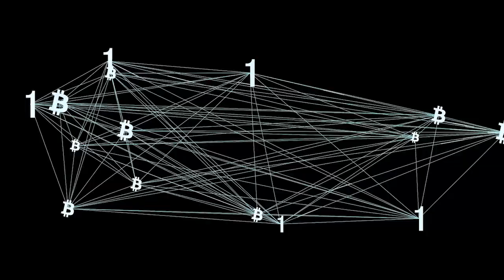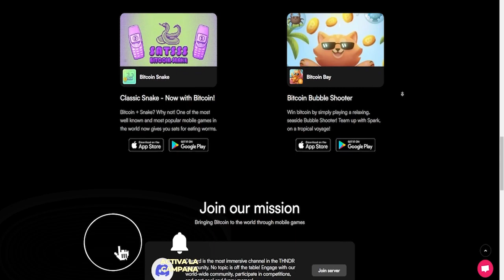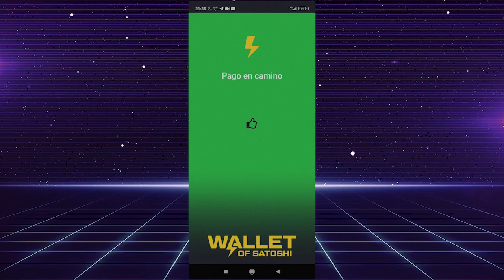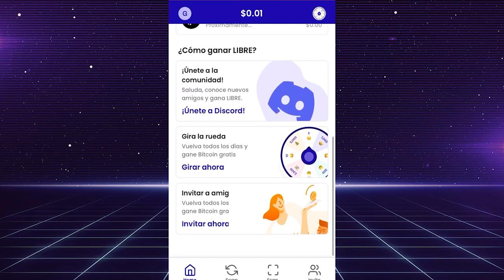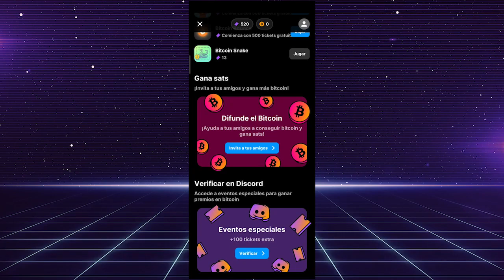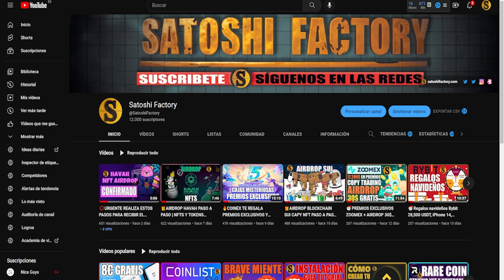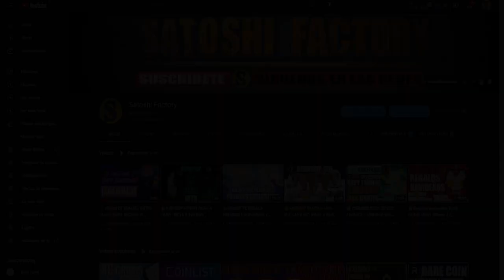🎁GANA TUS PRIMEROS SATOSHIS JUGANDO CON TURBO 84 DE THNDR GAMES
En este video te mostramos como ganar tus primeros satoshis jugando a distintos mini juegos de forma GRATIS y divertida para Android o IOS!

⚡️Wallets lightning network:
Wallet of Satoshi:
Bitcoin Libre (gana satoshis cada 24h en la ruleta)

🎁Llévate premios exclusivos estas navidades con Bybit!

CÓDIGO➡️MBXFFQ
Toda la info en nuestra web: